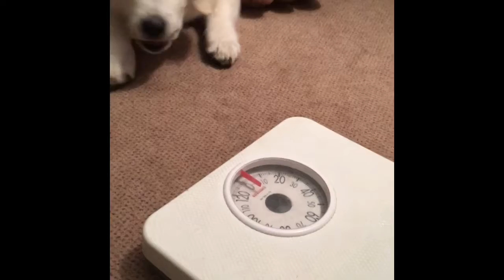KUVASZ PUP SPEELT MET WEEGSCHAAL!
Bowie (14 weken) speelt met weegschaal